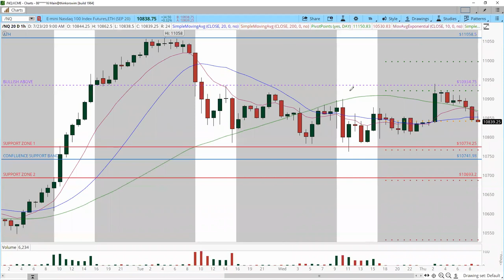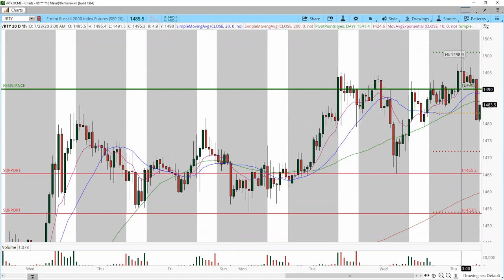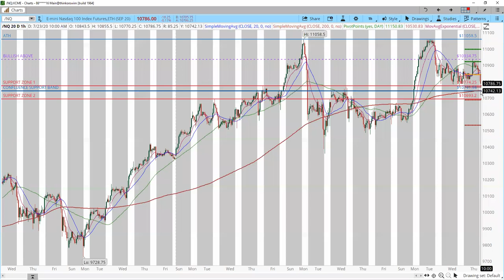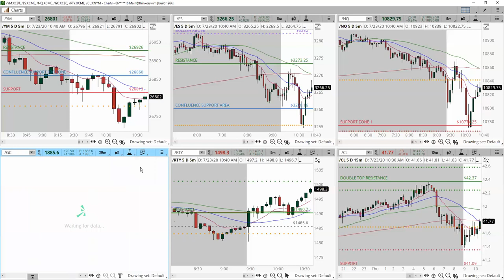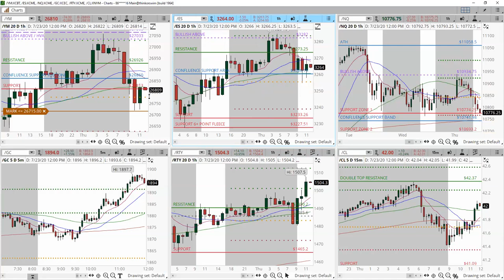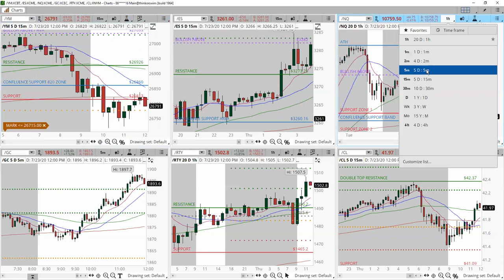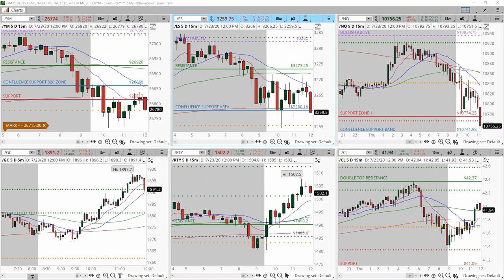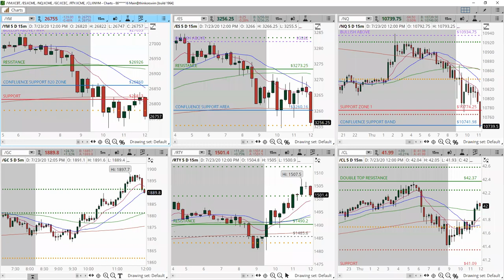Sneak Peak FUTURES LIVE Trading Room July 23, 2020